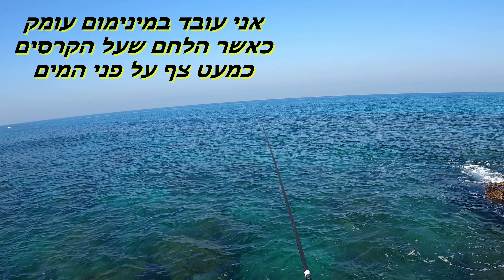דיג-ליאור גכמן הרבה שנים שלא דגתי שפיצים (בומחיט) בבוס 🎏 ושהגיעה ההזדמנות, לא חשבתי פעמיים 💪 תענוג!!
כפי ששמתם לב, בתקופה האחרונה אני יוצא הרבה לדיג בוס בים.וזה מהסיבה הפשוטה שבגזרת המתוקים חלש מאוד בזמן האחרון,והאמינו לי שאני מחכה בקוצר רוח להתפתחות חיובית באחת מהנקודות שלנו.אך בנתיים אני לא מבזבז את הזמן ,ומתי שאני יכול אני קופץ לים לסשן בוס. בדרך כלל דגי המטרה שלנו הם: סרגוסים, אראסים, בורים וכ'ו, אך הפעם המטרה שונה ויותר ממוקדת.
דג המטרה הוא דג השפיץ,או בשמו הנכון בומחיט.
דג ששוחה בדרך כלל בלהקה על פני המים בקרבת החוף.
יש דייגים שדגים את השפיצים עם רולר ובומבט או עם מלכודת צפה. אני מעדיף את השיטה הקלאסית האהובה עליי.שיטת הבוס.
אני עובד עם מקל בוס באורך 6.3 מטר חוט ניילון 23,מצוף 2.5 גרם ושתי קרסים מספר 10.
הפתיון שאני עובד איתו הוא הקשה של הלחם עם מינימום עומק ומשקולת פקמן ממש קטנה בכדי לגרום לפתיון להיות כמעט על פני המים ששם השפיצים נמצאים.
הים שקט ושקוף ואני ממש רואה את השפיצים שוחים  להנהתם . בהתחלה האראסים הקטנים ממש מפריעים  ולא נותנים צ'אנס לשפיצים,אז אני מרסס עם לחם את הצד השמאלי ומיד שהאראסים מזנקים על הלחם אני זורק את החכה לכיוון הנגדי והשפיצים מתחילים להיתפס בזה אחר זה! הרבה נופלים ובורחים על הדרך, אבל האקשן מספק ומענג למרות הבריחות. מבחינתי השגתי את המטרה שלשמה באתי! מוזמנים לצפות בסרטון ולחוות איתי את הסשן הכייפי שהיה.
אז עד הד'וח והסרטון הבאים, אדיוס אמיגוססססס.

מקל בוס  במגוון אורכים לבחירה 👇
משקולות פקמן במבחר משקלים 👇
סטנד קדמי להנחה נוחה של מקל הבוס 👇
מלקחיים לאחיזה בטוחה של הדג 👇
מספרי פלייר להוצאת הקרס מהפה של הדג 👇
מספריים מעולות וקומפקטיות 👇
קפיצים לדיג פתיונות במבחר גדלים 👇
פעמונים לדיג פתיונות 👇

ציוד שנקנה בחנויות דיג בארץ לדיג בוס 👇
1.חוט ניילון יפני  OTTONI 0.25.
2.קרסים מספר 10קשורות (חוט 0.22) PSK.
3.מצוף פשוט 2.5 גרם.
ציוד שנקנה בחנויות דיג בארץ לדיג פתיונות 👇
1.מקל פשוט שני חלקים באורך כללי של לא יותר מ- 2.5 מטר (אני עובד בדרך כלל עם Ugly Stick).
2.רולר דיאווה 4000 סטנדרטי לחכת פתיונות.
3. חוט ניילון יפני 0.40 OTTONI.
4.קרסים מספר 7.
5.משקולת 30 גרם או יותר, בהתאם לזרימת המים.
6.רשת הרמה טלסקופית.
7.סל רשת לאחסנת הדגים (עדיף עם מצוף עליון)